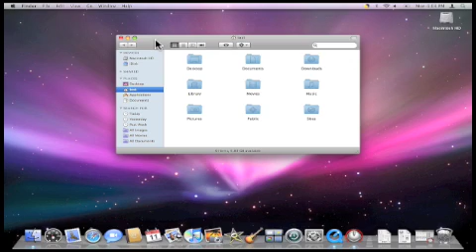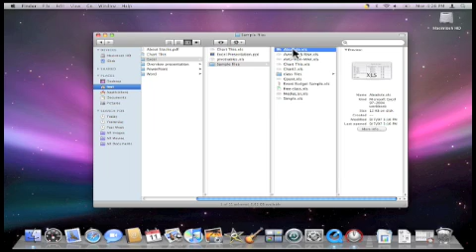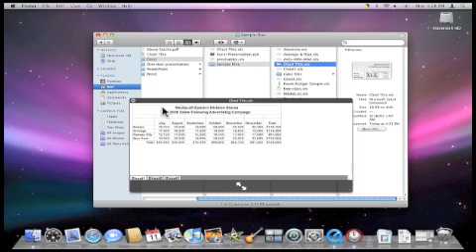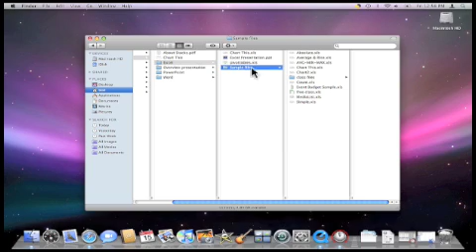Mac OS X 10.5: The Finder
Learn how to use your Mac's Finder window views, including icon view, list view, column view, cover flow, and quick look. Make folders, organize your files, and save to the right place every time!

Check out Royalwise's always growing library of LIVE and on-demand video training classes for Apple, Quickbooks, and Microsoft!

Royalwise is a certified QuickBooks®, Apple, and Microsoft computer training and support company.

Royalwise - Cultivating Community Connection Over All Things Apple